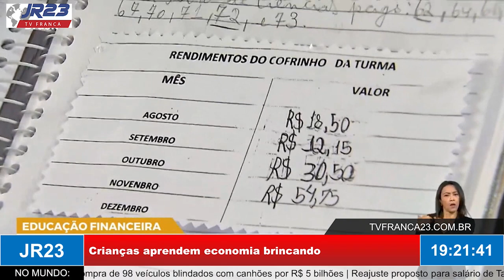Crianças aprendem economia brincando